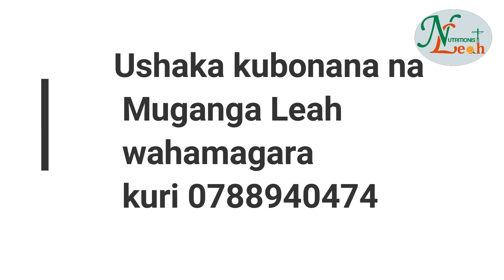UMUVUDUKO (Hypertension) IBYO UKWIRIYE KURYA NDETSE N'IBYO KWIRINDA// INZOBERE MU MIRIRE Leah